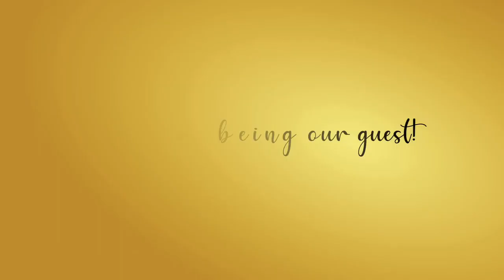DEMO Intro Video J & J 98375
Digital Sigange được HelenPro design bằng các hiệu ứng pro, âm nhạc relaxing. Dùng để chiếu trên TV, khách tiện coi order thêm services Có thể change giá rất dễ dàng

Video menu
Video menu nail spa
Video menu nails spa
Video menu chiếu TV
Menu nail spa
Menu nails spa
Video digital menu